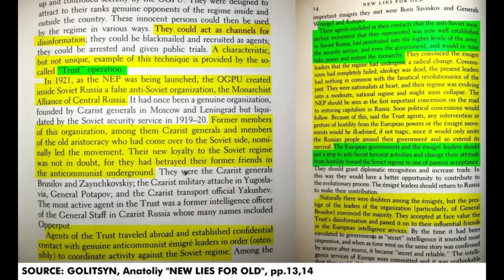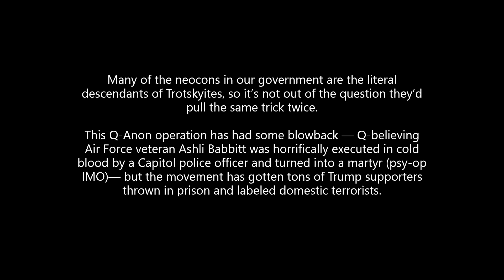Operation Trust versus The Q Movement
The Q movement is an indigo copy of Operation Trust, which took place in Russia and was led by Bolsheviks.

The purpose of launching the Q movement:

 1. diverting the public's attention from the National Socialist current, which began to be embraced by many people and which would eventually lead to real actions against the international clique of Jewish bankers, corporate CEO's and their puppets and politicians;

2. Inoculating in the minds of the people the idea that they must be calm and not react because the army will come and arrest all the traitors and enemies of the country.